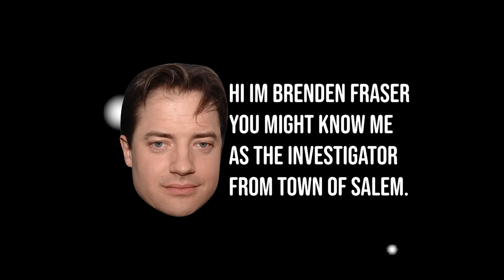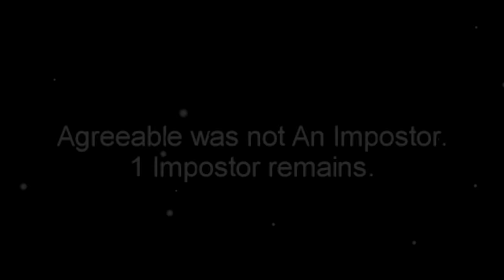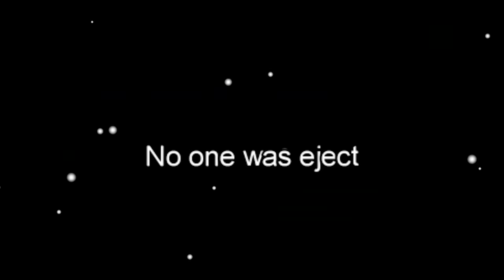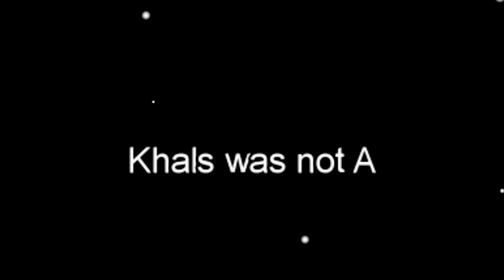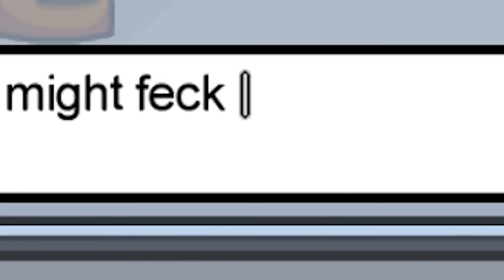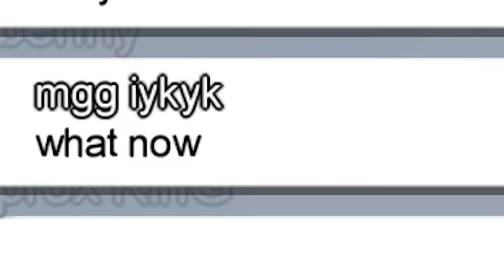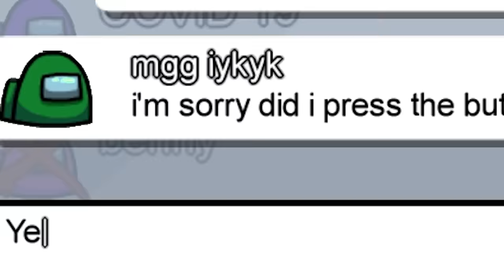Among Us but I agree with everyone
Among Us but I agree to everything, including me being sus